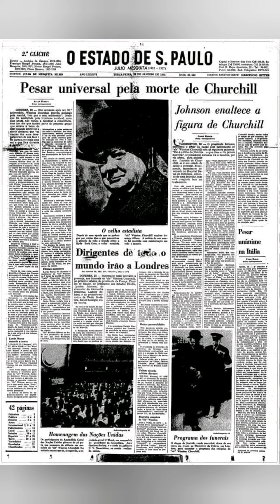Hoje na História: 24 de janeiro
Hoje é dia de recordar a Revolta dos Malês, Churchill e a Constituição de 1967. Se liga aí no vídeo!